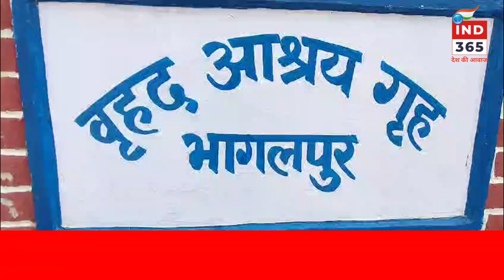भागलपुर बृहद आश्रय गृह का खौफनाक मंजर